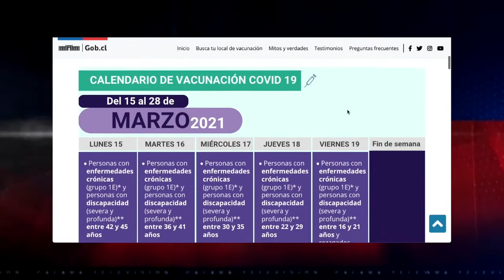25 mar 2021 Destacan inicio de vacunación a público en general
25 mar 2021 La Gobernadora de El Loa, destacó inicio de la vacunación a la población general y que comenzó este miércoles, tras la inoculación de cinco millones de personas… Este paso, fue catalogado como una jornada histórica, que es reforzada con la llegada al país de 187 mil 200 nuevas dosis, que totalizan más de 13 millones de dosis de vacunas recibidas